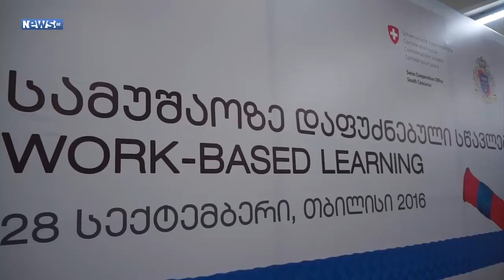Education for Millennials განათლება, რომელსაც ირჩევს ახალი თაობა